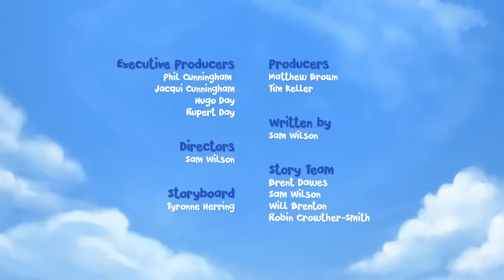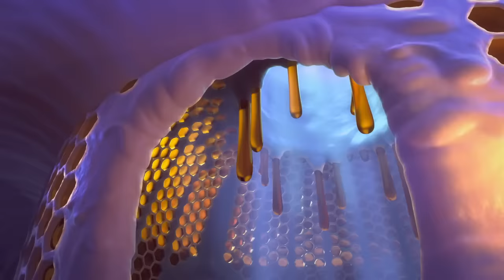Dancing Frog! | Jungle Beat | WildBrain Toons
Everyone in the jungle has a talent. Hue the chameleon can change colour, Humph the hedgehog can transform into a spiky ball, Trunk can trumpet and Munki can do a silly trick with his fingers. But what can Ribbert the Frog do? Trunk finds out that night, when she discovers that Ribbert can dance amazingly, as long as no one's watching...